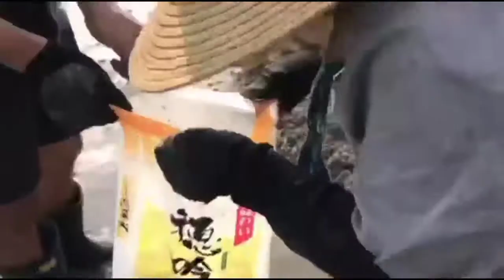Low Tide part 2 sa kumamoto japan sobrang lawak welder |buhay ofw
Rest day again naka chamba tayo mga lods ng pang ulam tiis at tiyaga lang talaga